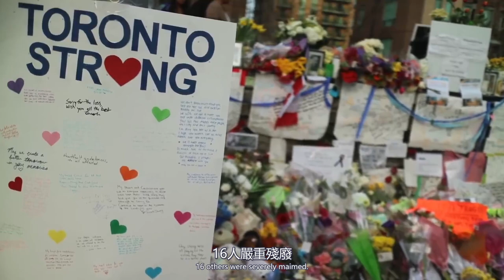因仇女而開車撞人報復社會，大型殺傷案兇手審訊影片分析- 非自願獨身男起義(JCS 中文字幕)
這次帶來造成加拿大多倫多最嚴重的大型殺傷事件嫌犯，仇女的非自願獨身、亞斯伯格症患者Alek Minassian的審問分析。Alek開著廂型車衝進人群裡，造成多起死亡。警探Robert Thomas面對有自閉症的嫌犯，小心又精準的避開辯護方可以用來做精神病辯護的論點，並與嫌犯創造共同話題，最後找到足夠證據證明嫌犯心智正常，成功防止因精神殘疾判無罪的結局。

註解1:
加拿大警方逮捕的時候要讀的警示，跟米蘭達警告差不多，是在告知嫌犯保持緘默和免費法律顧問的權利。詳細內容(英文)
註解2:
Jocks，"肌肉白癡"，通常指在學校運動特別好、受女生歡迎、抱團、只喜歡同樣受歡迎的女生、大聲嚷嚷的男生，例如歌舞青春的男主角們。因為是貶抑詞，所以有腦袋比較不靈光、自傲和野蠻的涵義。基本上是書呆子的反義詞
註解3:
Involuntary Celibacy, Incels，"非自願獨身"，交不到女朋友的年輕男子，跟單身狗不一樣，他們有仇女跟憤世嫉俗的特點，且不認為自己單身問題是在自己身上，而是怪女人沒品味、膚淺。台灣類似的詞有母豬教徒
Entitlement，"資格感"，中文沒有合適的單字，是指一個人認為他與生俱來就該有某些權利、資格，不需要爭取。像是謝老闆的女兒、南方的Eric Cartman、哈利波特的表哥。在這裡是指incels認為他們生來就有獲得女性伴侶的權利和資格
註解4:
Red pill truth，"紅色藥丸真相"是指駭客任務中，給Neo選的藥丸。揭示一般日常生活中會令人感到不安的知識和殘酷現實的「紅色藥丸」，與保持愚昧並繼續過著平凡的生活的「藍色藥丸」
註解5:
Chads，"白壯帥"，指集結歐美審美觀中吸引力的男性特質於一身的人，絕大多是身材好、長相好、外向的白人男性，不缺女人緣。相當於中文的高富帥、男神，只是是用歐美的審美觀。相比Jock，Chad通常指成年人，且沒有那麼多負面涵義
註解6:
Stacy、找不到合適的詞，指那些性感、有女性魅力，卻膚淺、不潔身自好，只願意找白壯帥的女性。相比外貿協會、母豬，她們多了自身有魅力的特色。相比蕩婦，她們更強調的是膚淺的個性，和只會找chads的特點。
註解7:
Beta、"貝塔"，引用自動物界的Alpha和Beta。有社會性的動物群體中，一個群體通常由單一雄性Alpha帶領，該雄性通常是最強壯的個體，且享有群體內所有雌性的資格，像是猩猩、獅子等。與之相反的就是Beta，弱小、唯唯諾諾、沒辦法跟Alpha爭奪雌性、被欺負等等。Incels因社會地位相似，所以這樣劃分人
註解8:
Normies、"普通人"，泛指那種社會定義中的普通人，在小圈圈內則是指圈外人，或那種口味不獨特、只會跟風大眾的人。像是動漫宅會認為不看動漫的是normie，而看小眾動畫的會認為只會看火影忍者、鬼滅之刃的宅是normie
註解9:
Alpha male、"阿爾法男性"，參照註解7。不是單指白壯帥，而是白壯帥、肌肉白癡等，受歡迎的男性統稱
註解10:
Pepe the frog type、"青蛙佩佩們"，因為4chan很多意示圖或梗圖都用佩佩的圖來代表人或自己，所以這邊是指4chan用戶，
註解11:
Suicide by cops、"用警察自殺"，只要犯人有武器、美國警察認為自身生命受到危險，就可以合理開槍，而且美國國民可以合法持槍，所以美警開槍更快、猶豫更短，因為慢了死的說不定就是自己了。所以那些沒有膽子自殺的就發明了一種方法，找警察，並攜帶或假裝有槍或武器，引誘警察開槍，是個為了自身解脫而拖另一個人下水的骯髒手段

上傳了繁、簡體的CC字幕，字太小、解析度太低或是想用簡體字幕的觀眾可以使用
使用字幕的觀眾想蓋過內崁字幕，可以把背景透明度跟字幕透明度都調到100%，就可以完全蓋過影片的內崁字幕了
電腦版可以從字幕→右上角的選項改變
iOS版可以從系統設定→輔助使用→字幕與隱藏式字幕→樣式改變
Android板可以從App裡頭的設定→字幕改變
內崁簡體要看需求，破筆電輸出很久，暫時不考慮

以上資料和影片都是公開於網路上，隱私處理檢查方已經做了，並無侵犯隱私顧慮